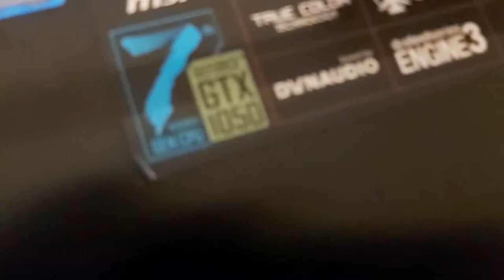Trump delivers!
He did it! Greatest man alive!